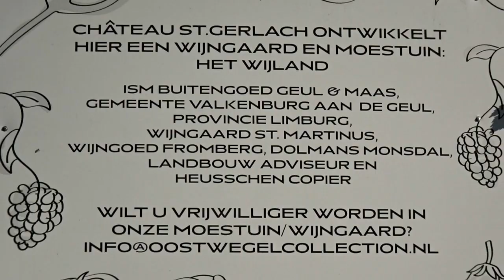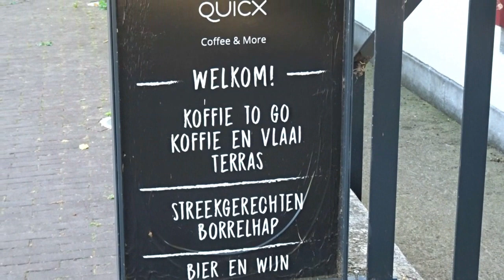Natuur, kunst, cultuur, historie en gastronomie bij Chateau St. Gerlach in Houthem.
Video en muziek: Harry Winthagen. Muziekopname: BM-Studio Lanaken. Het prachtig landgoed Ingendael in Houthem-St. Gerlach met kasteel, hotel en restaurant Chateau St, Gerlach is een walhalla van  natuur, kunst, cultuur, historie en gastronomie. Bij het Chateau hoort tevens een wijngaard en een hoeve met restaurant, genaamd "Burgemeester Quicx"